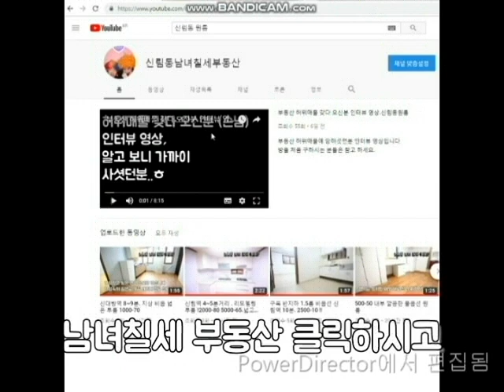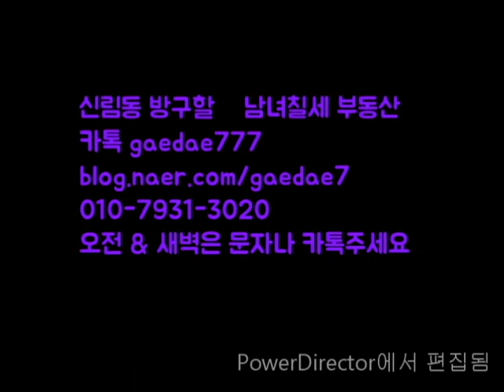신림동1.5룸 신대방역 10분. 난곡사거리 인근 . 이쁜 복층입니다 (허위사진으로 많이 쓰이는듯)